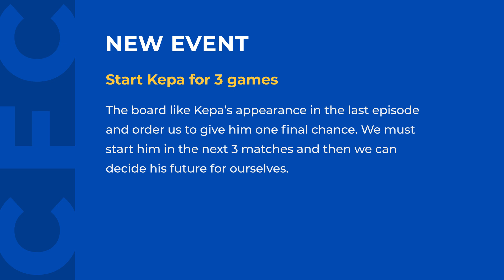SHOCKING KEPA REDEMPTION ARC? | FIFA 21 Chelsea Career Mode S1E5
The board mandates that we start Kepa this episode, and then we can decide what to do with the goalkeeper moving forward. We fight through tough matches across three competitions as we look to stay afloat in season one. Can we keep it up in this FIFA 21 Chelsea career mode?